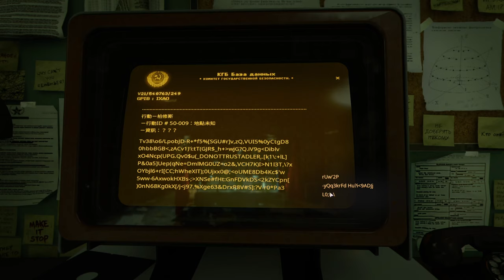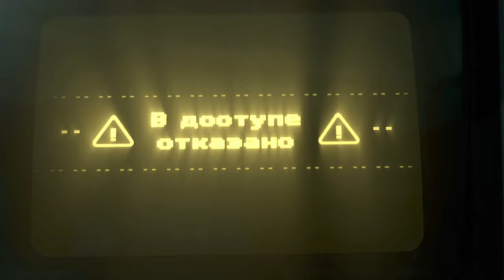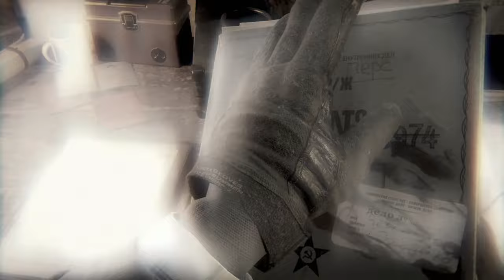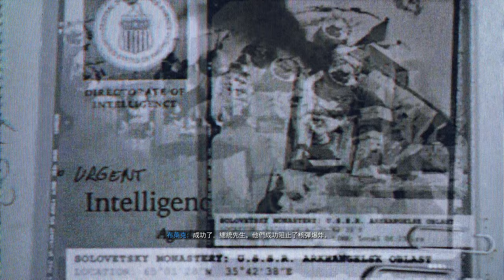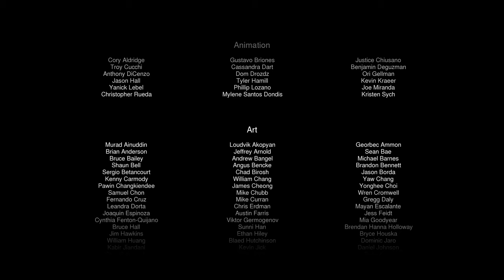「4K」《COD17》4K高畫質劇情Part 4 | 決勝時刻 黑色行動5 冷戰